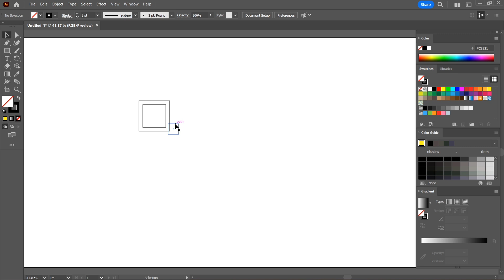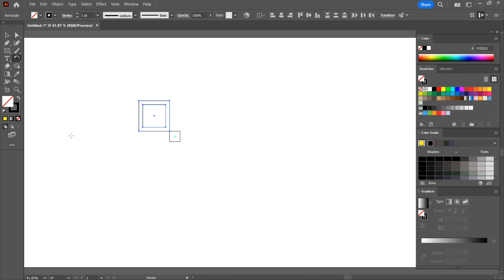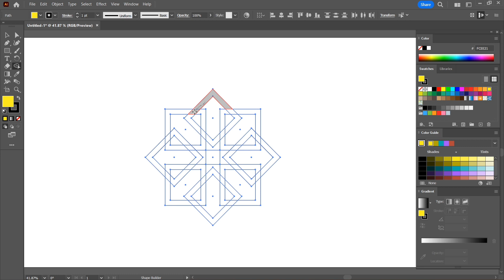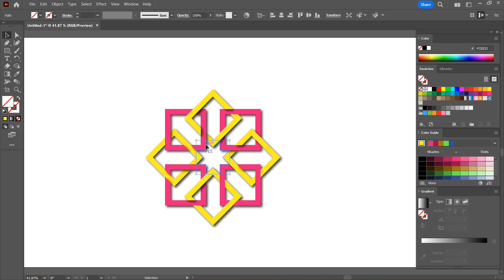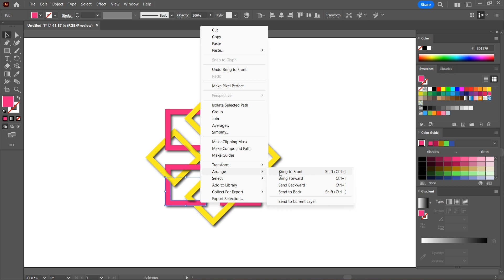Design Abstract Knot In Adobe Illustrator | Illustrator Tutorial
Hey Guys.

In Today tutorial you will learn that how to create abstract knot design in Adobe Illustrator step by step. This tutorial is very easy and interesting. I simply use some tools which help you to learn easily from this tutorial.
If you have any question regarding this tutorial then leave your comment I will give you answer.

I hope you like my tutorial.